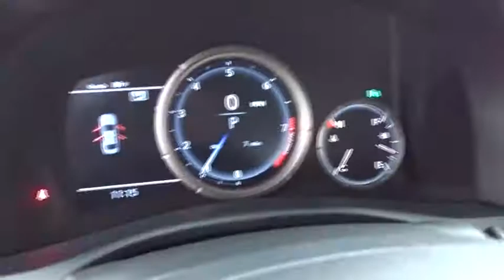2017 Lexus GS Palatine, Arlington Heights, Barrington, Glenview, Schaumburg, IL 34495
2017 Lexus GS